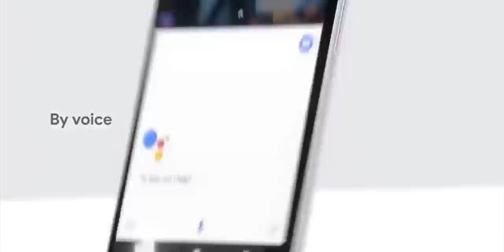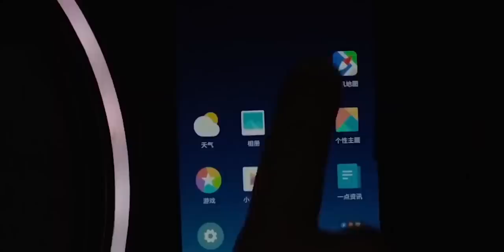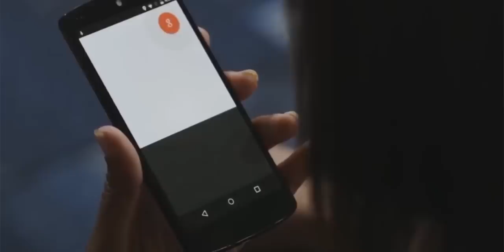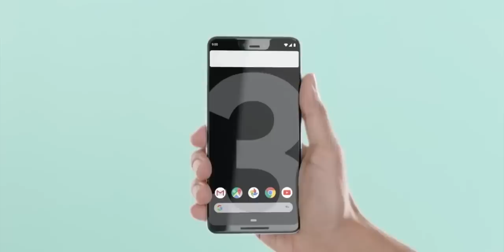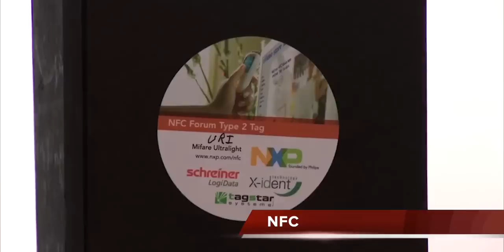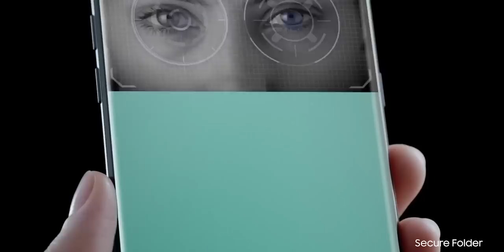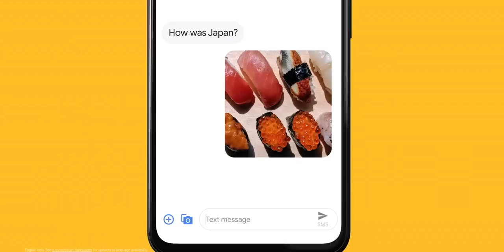Smartphone Sensors Explained...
Modern Smartphones are capable of a bunch of sensors but exactly which sensors are actually useful and what is the purpose of each sensor. Let's explain this in this video.

Intro: 00:00
Accelerometer: 00:35
Gyroscope: 01:22
Magnetometer: 02:06
GPS: 03:01
Proximity Sensor: 04:02
Ambient Light Sensor: 04:46a
Fingerprint Sensor: 05:24
Pedometer: 05:46
NFC: 06:10
Barometer: 06:53
Heart Rate Sensor: 07:19
Geiger Counter: 08:08
Iris Scanner: 08:23
3D scanning: 08:42
Air gesture: 09:18
Conclusion: 09:44